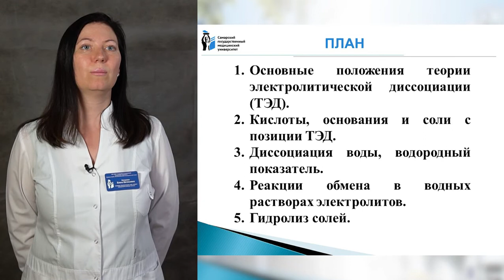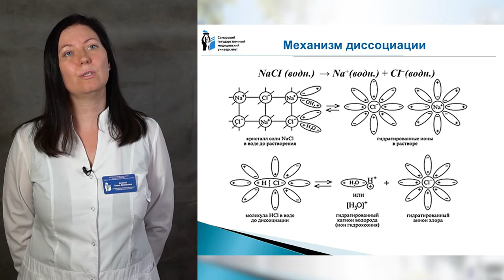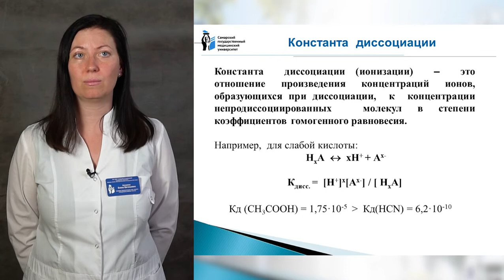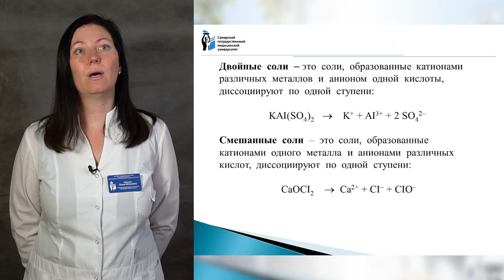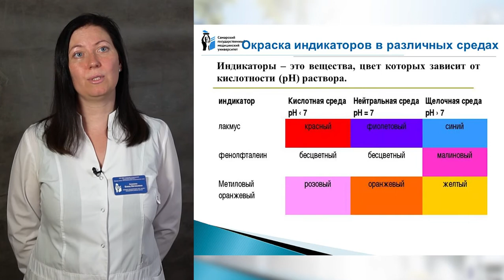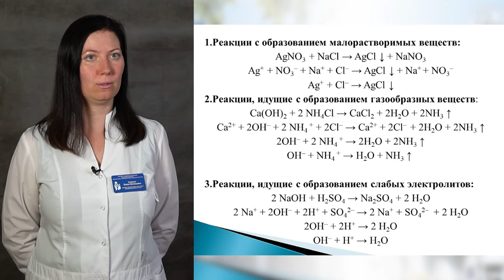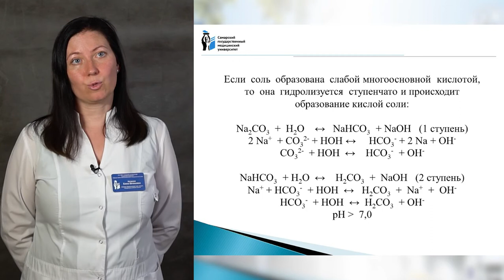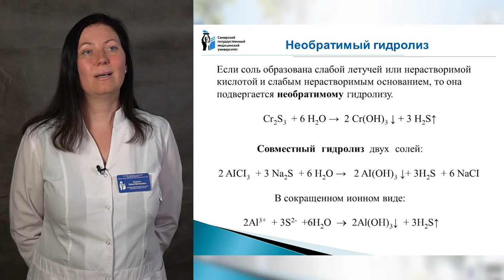Растворы. Теория электролитической диссоциации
В лекции изложены особенности растворов электролитов. Представлены основные положения теории электролитической диссоциации, дана характеристика основных классов неорганических соединений с точки зрения теории диссоциации, приведена классификация электролитов в зависимости от их силы. Подробно рассмотрен гидролиз солей.

Лектор: Катунина Елена Евгеньевна, кандидат биологических наук, доцент кафедры общей, бионеорганической и биоорганической химии.